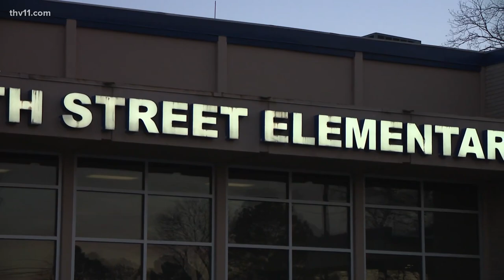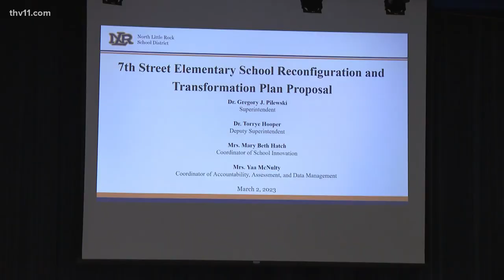Arkansas school district proposes changes to conquer underperformance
While the Arkansas LEARNS Act will be impacting schools across the state next year, the North Little Rock School District is discussing improvements of its own.